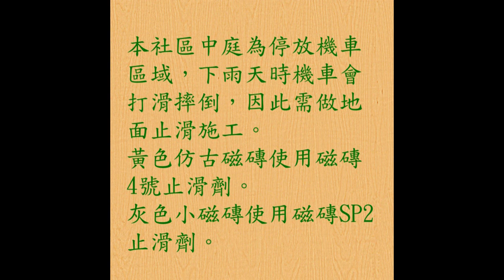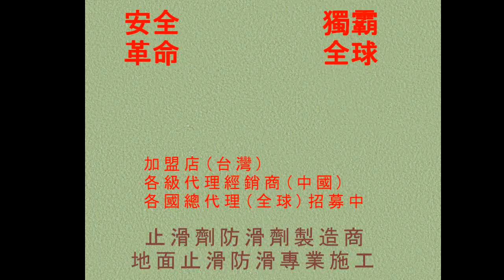止滑大師 345 小磁磚地面止滑防滑 - 社區中庭仿古磁磚 - 灰色小磁磚地面 - 止滑防滑施工工程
公司資訊：
公司名稱：佶川科技有限公司
地址：43549 台灣省台中市梧棲區文昌路165號